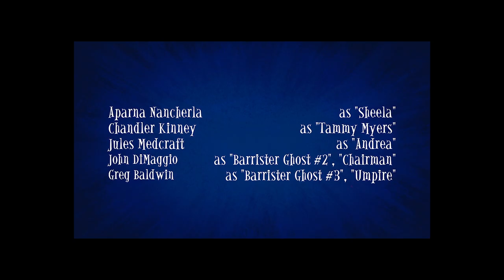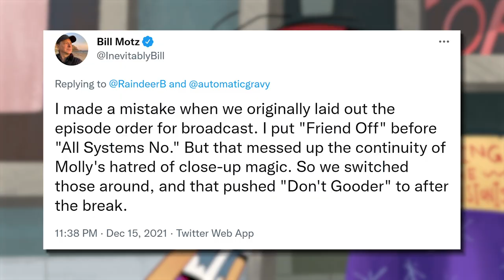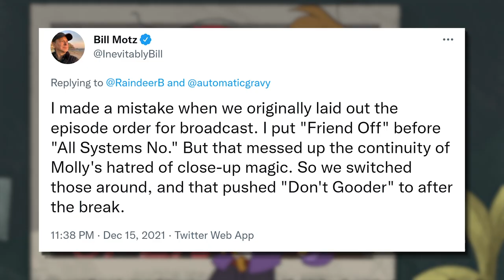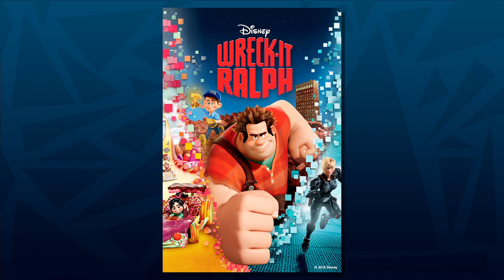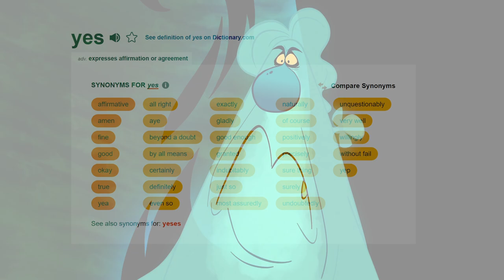How The Ghost and Molly McGee Will End (Theory)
The Ghost and Molly McGee has been quite the adventure so far! But I think I already know how the show is gonna end... with Scratch becoming HUMAN!

Awesome Human Scratch Design by JankyBones!

TIMECODES:
00:00 How The Show Has Been So Far!
01:50 Lore & Continuity in the Show
03:13 The Ghost Council & World
05:47 Evidence #1
07:38 Evidence #2
08:22 The OTHER Theory...
10:40 Closing Thoughts